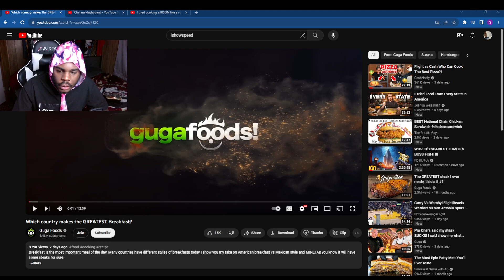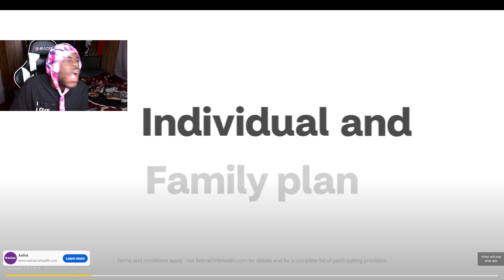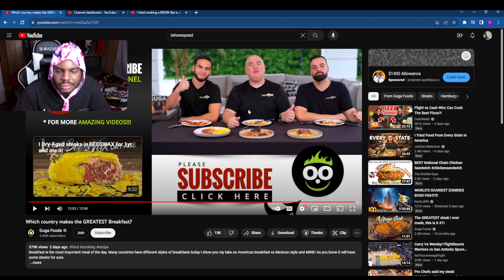Which country makes the GREATEST Breakfast? ( Reaction)